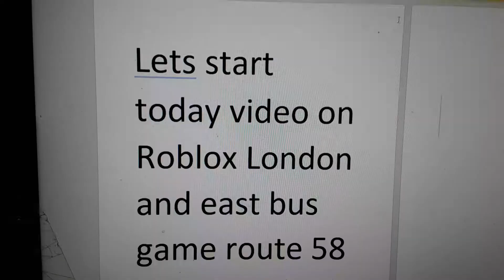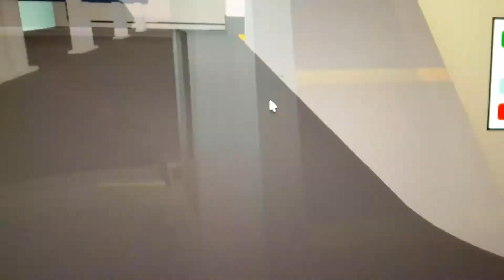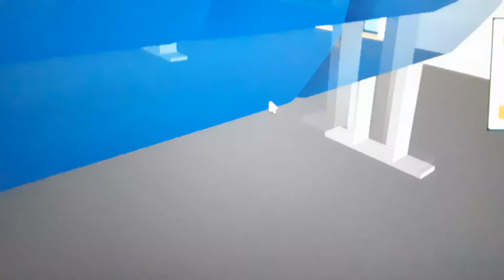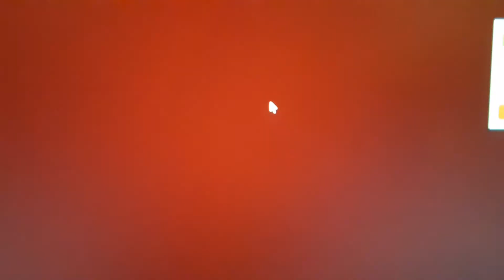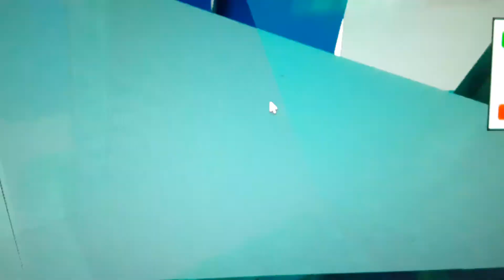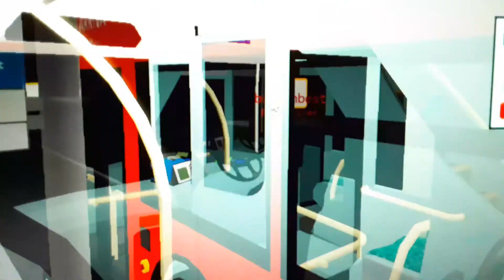london and east bus simulator driving route 58 to Walthamstow Central